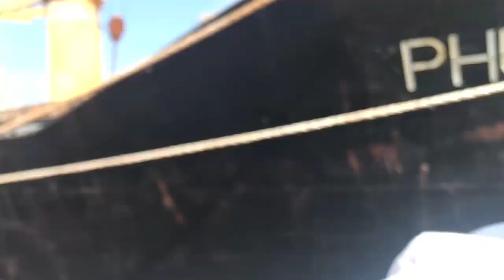Vlog Kunjungan ke Pabrik Pupuk Kaltim, Bontang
Hi
Pada vlog kali ini, kita mau ngajak kamu untuk melihat secara langsung kunjungan kerja Menteri BUMN, Rini Soemarno ke Bontang, Kalimantan Timur.

Tepatnya di tanggal 18 September 2018 yang lalu, Menteri Rini berkesempatan untuk meninjau langsung keadaan Pabrik Pupuk Kaltim dan secara resmi menekan tombol sirine secara simbolis Pelepasan Kapal Urea dan Amoniak Ekspor PT Pupuk Indonesia (Persero)

Yuk kita tonton video selengkapnya di sini.